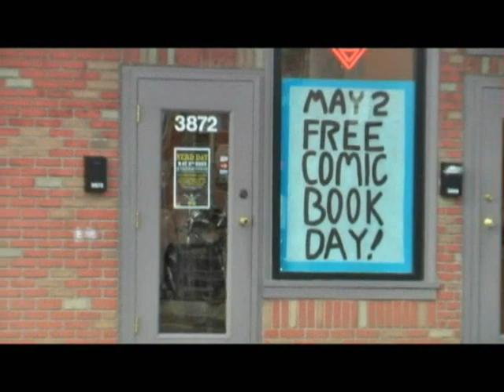Free Comic Book Day 2009 at Packrat Comics episode 1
The first of two episodes recorded at Packrat Comic's "Free Comic Book Day 2009"  introducing Tyler Parsons behind the mic. (Peanut was MIA) Featuring Interviews with patrons of Packrat talking about comic books. (what else would they talk about? ) Plus music by Seven Book Trilogy.